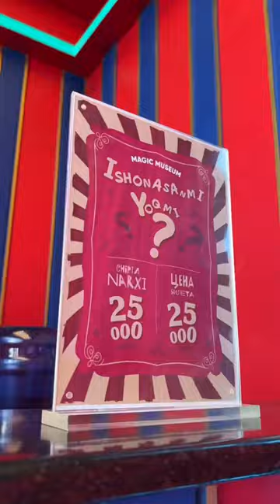Siz qanday yana noodatiy muzeylarni bilasiz? izohingizni yozib qoldiring✨